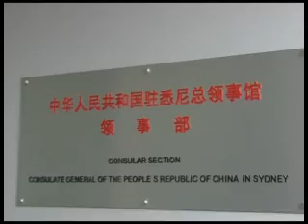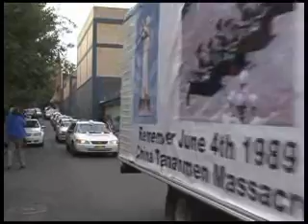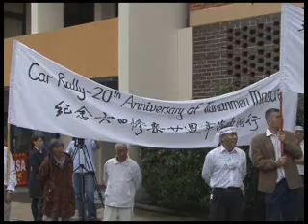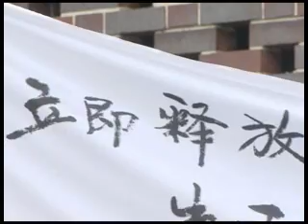悉尼悼念六四死难者活动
2009年6月4 日，悉尼民主平台举行汽车游行以悼念64屠杀中的死难者，汽车游行从华人聚集地Ashfield出发，途经多个繁华市镇，然后抵达中共领事馆，在领事馆前，召开了新闻发布会。